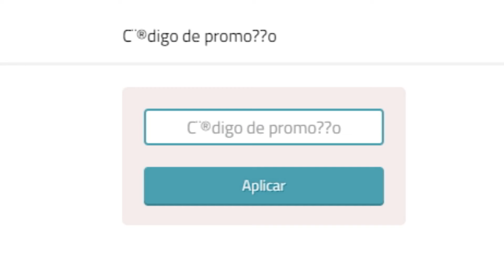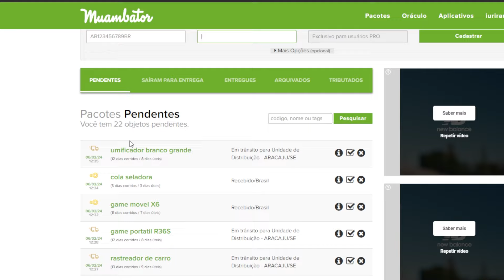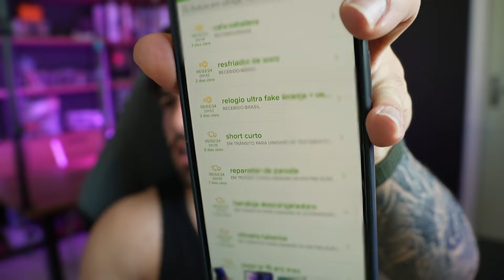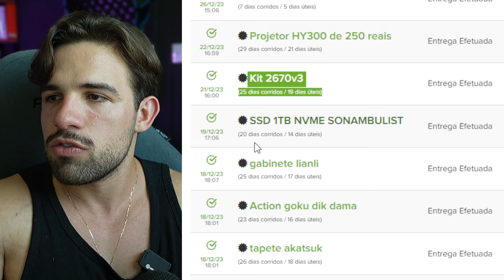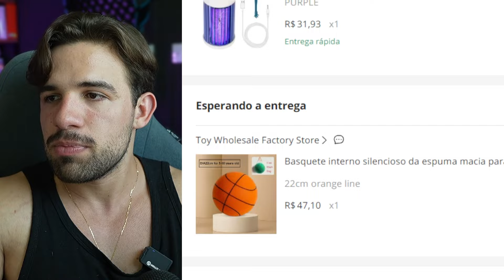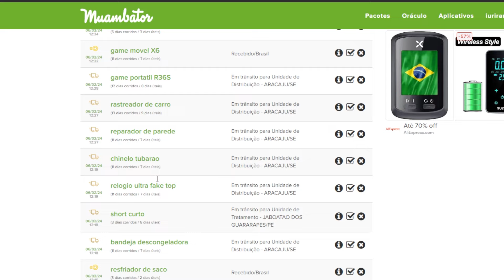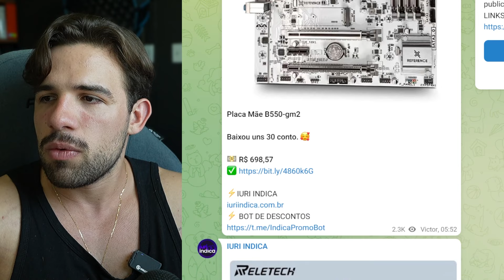O REMESSA CONFORME PIOROU O TEMPO DE ENTREGA DOS PRODUTOS??